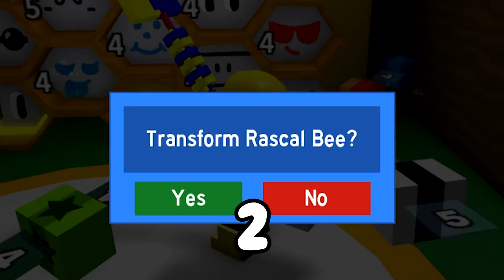Bee Swarm Simulator (NEW CODE) CODES *UPDATE!* ALL NEW ROBLOX Bee Swarm Simulator CODES!